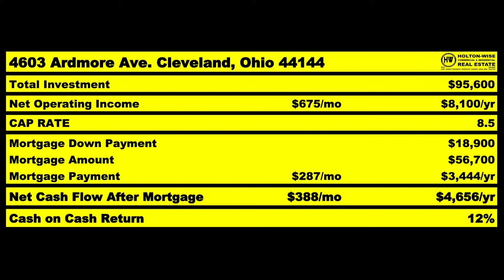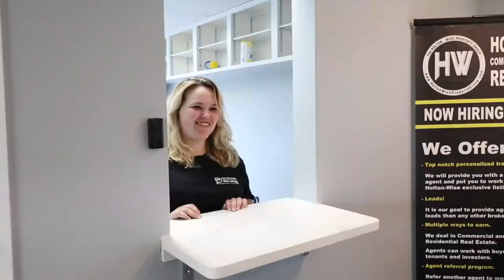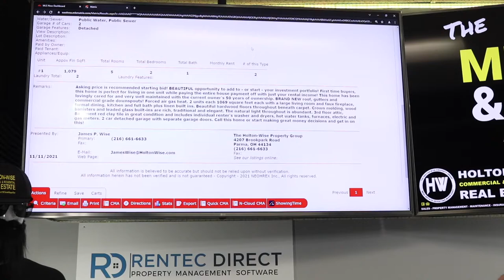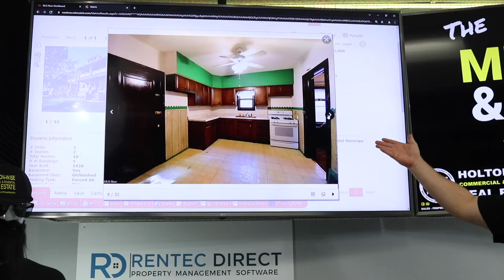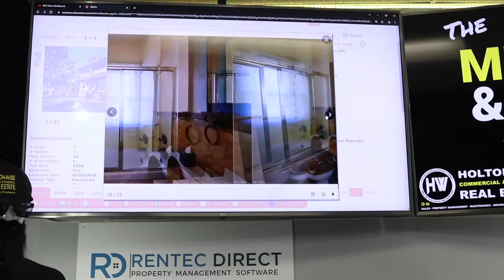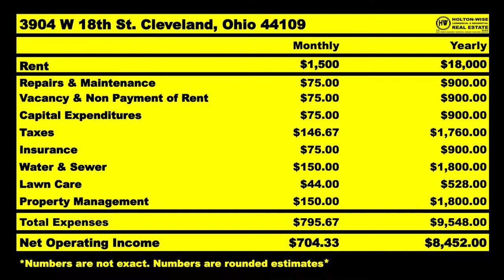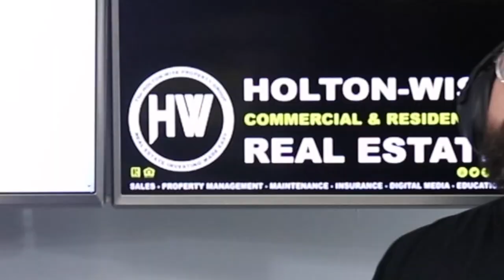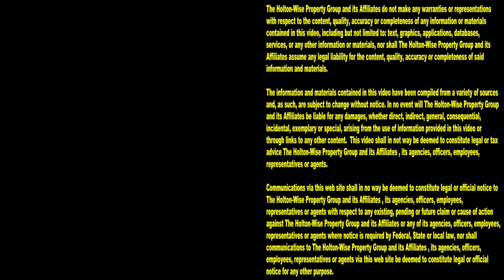Cleveland Real Estate For Beginners (Bidding Wars) | MLS Search & Analysis 1,242 - 3904 W 18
If you are trying to make money in real estate, you have probably been looking for the best cash flow markets in the United States. While searching for the best rental property markets you've probably landed on the Cleveland real estate market. Real estate investing in Cleveland, Ohio is out of this world popular with cash flow investors because the costs of Cleveland housing are so low. With all of this investor demand in Cleveland, we run into a lot of bidding wars in the Cleveland market. With local investors, out of state investors and international investors all trying to buy the same houses, things can get pretty hot in Cleveland. In the 1,242nd episode of The MLS Search & Analysis Show, Cleveland's most investor friendly Realtor James Wise is helping a new out of state investors navigate the various bidding wars in the Cleveland market. HoltonWiseTV is Cleveland real estate investing for beginners made easy.

📺 HELPFUL RESOURCES
Holton-Wise FAQ